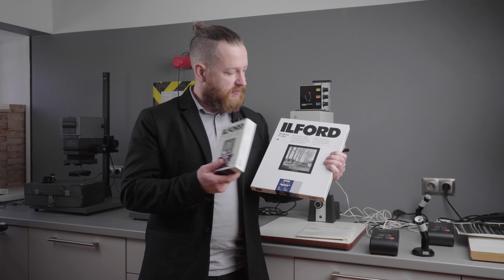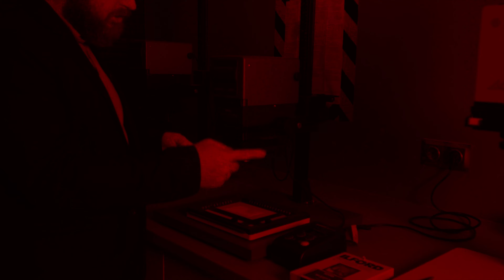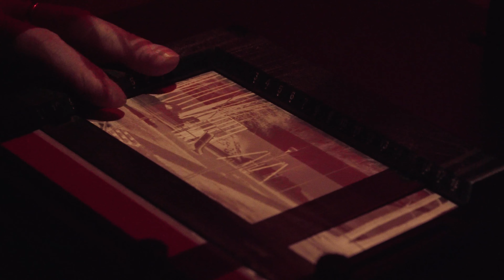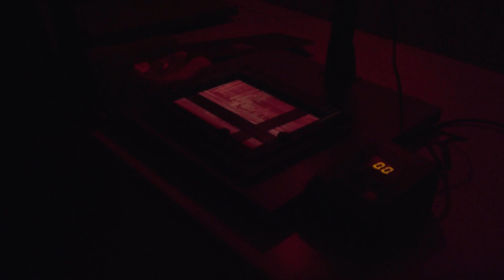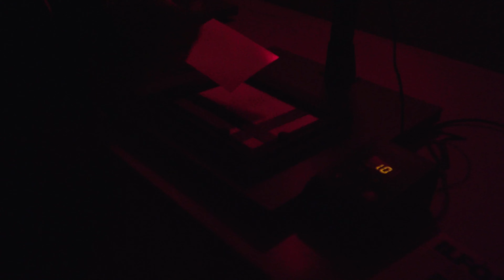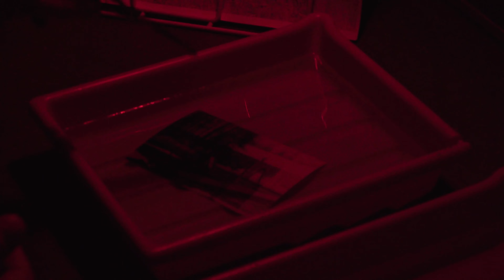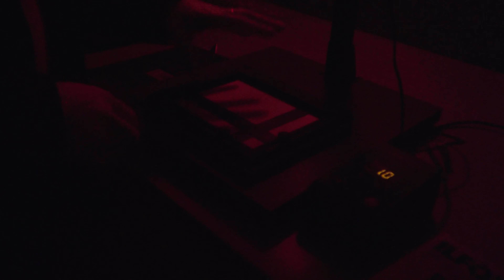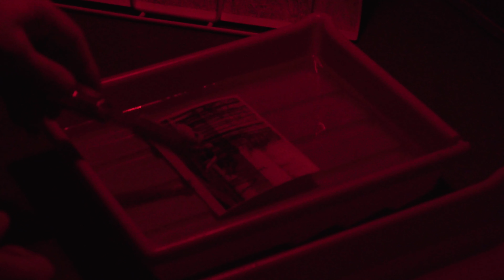Kopējam no negatīva uz papīra. Analogās fotogrāfijas metodika 2.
Pievienojies šī kanāla atbalstītājiem un saņemsi iespēju visus video skatīt dienu agrāk nekā citi: